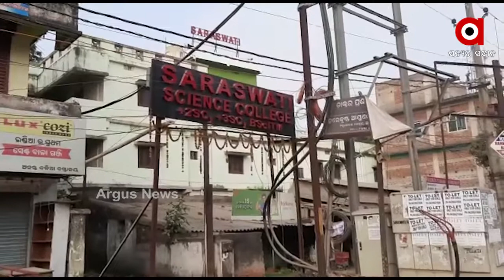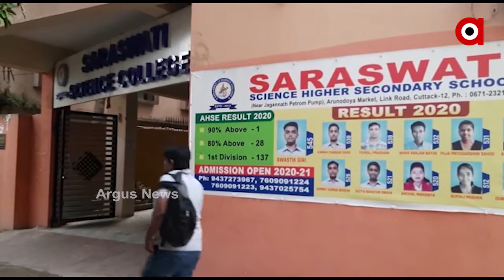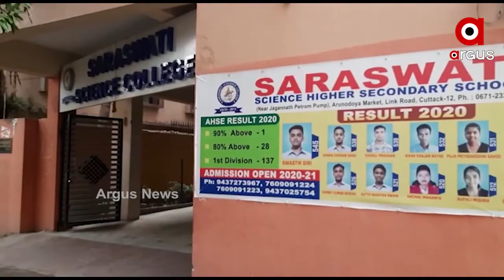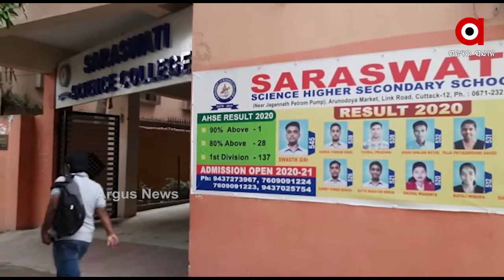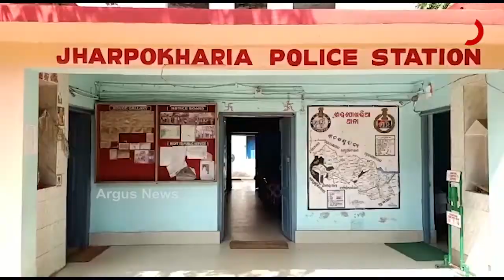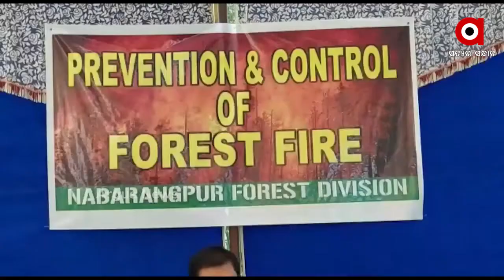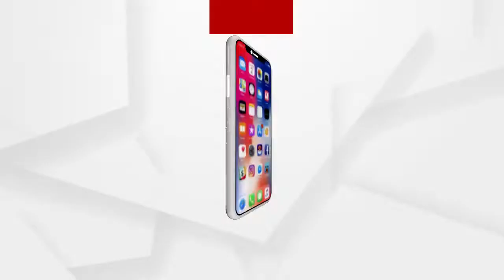Argus Update 10 am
ARGUS _UPDATE _10AM
12 ଛାତ୍ରଛାତ୍ରୀ ପଜିଟିଭ୍
ଭିଜିଲାନ୍ସ ଜାଲରେ ସରକାରୀ ବାବୁ
ଶବ ରଖି ରାସ୍ତା ଅବରୋଧ
ନବୀନ ନିବାସ ଯିବ ବିଜେପି